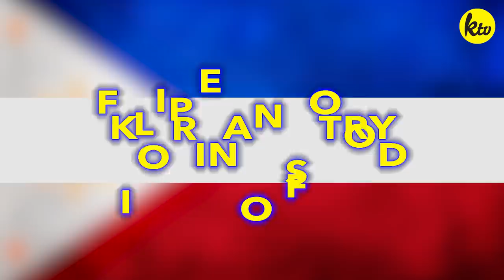Do Koreans Like Filipino Food? | Kool Oppas & Unnies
Good food? It's everywhere! Have you ever wondered what Filipino food is like? The Korean Kool Oppas & Unnies are here to answer that question!